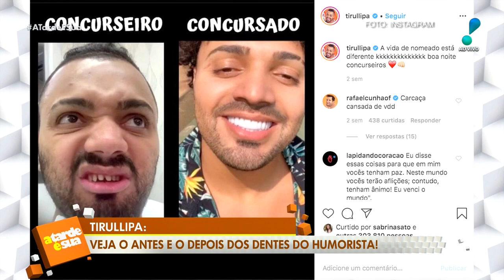Tirulipa surpreende com antes e depois de "dentes repaginados”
O humorista Tirulipa surpreendeu ao mostrar seu "antes e depois" de seus "dentes repaginados" após tratamento com dentista. Na foto, ele brinca trocando os termos por "concurseiro e concursado”.